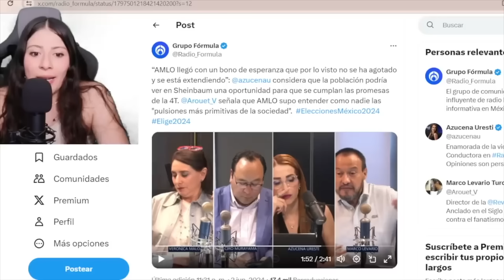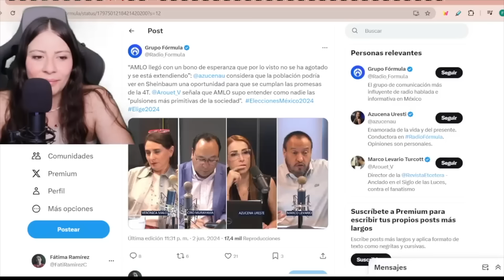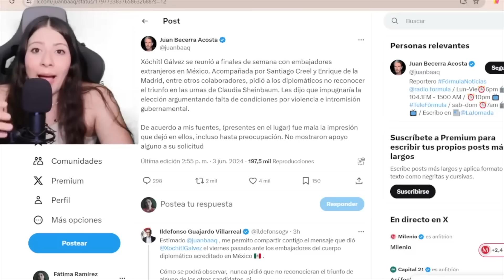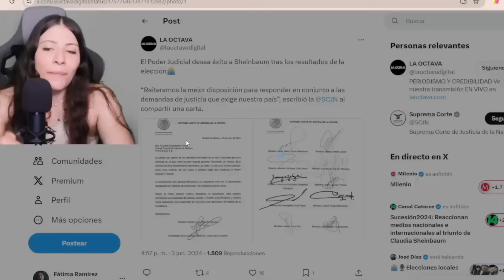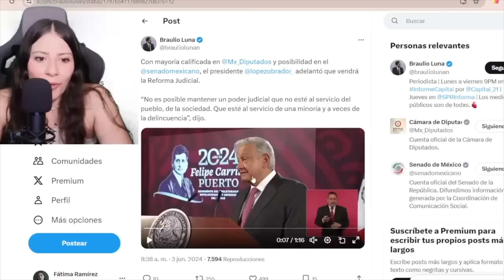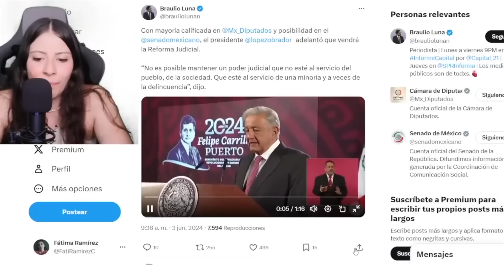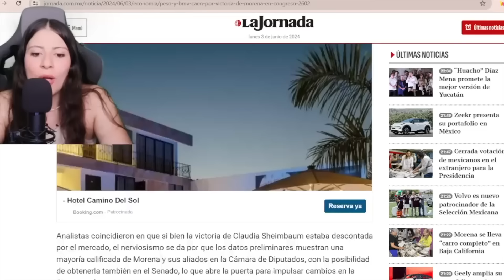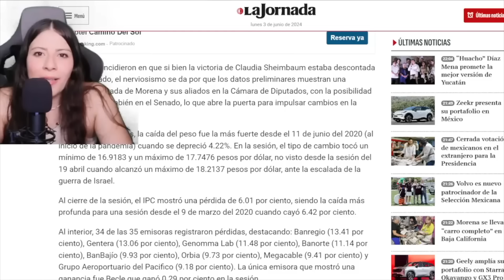YA ERA HORA‼️SE VA NORMA PIÑA; MINISTRA QUEDÓ AL DESNUD0 ¡YA SALIÓ LA PORQUERÍA!